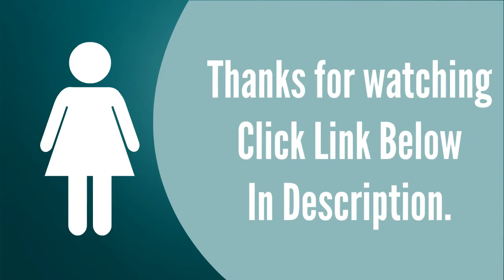3Pcs Cake Rose Leaf Plunger Fondant Decorating Sugar Craft Mold Cutter Pastry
Similar Product
3Pcs Cake Rose Leaf Plunger Fondant Decorating Sugar Craft Mold Cutter Cake Decorating Pastry Cookie Cake
New Fashion 3Pcs Set Rose Leaf Shape Mold Fondant Cake Sugar Craft Plunger Cutters
Lovely 3Pcs Set Rose Leaf Shape Mold Fondant Cake Sugar Craft Plunger Cutters
Wholesale 3 Pcs Cake Rose Leaf Plunger Fondant Decorating Sugar Craft Mold Cutter Tools
New 3Pcs Set Christmas Rose Leaf Cake Icing Fondant Plunger Cutter Pastry Diy Mold Christmas Cake
New Utility 3 Pcs Cake Rose Leaf Plunger Fondant Decorating Sugar Craft Mold Cutter Cake Decorating
3 Pcs Cake Rose Leaf Plunger Fondant Decorating Sugar Craft Mold Cutter Tools
Facemile 3pcs Fondant Rose Leaves Mold Cake Cutter Cookies Sugarcraft Decorating Tool Cake Baking DIY Tools
3Pcs Cake Rose Leaf Plunger Fondant Decorating Sugar Craft Mold Cutter Cake Decorating Pastry Cookie Cake
3Pcs Set Christmas Rose Leaf Cake Icing Fondant Plunger Cutter Pastry Diy Mold Christmas Cake Decorating